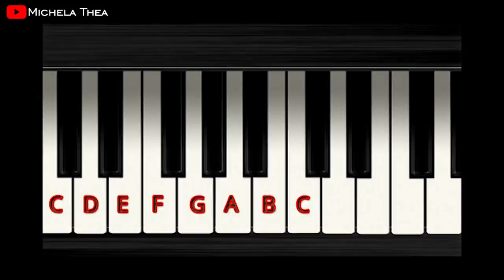MICHELA THEA LESSON ( NGULIK BARENG THEA #1 )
kenalin, aku Michela Thea suka nyanyi dan main piano.

Team Produksi :
Arya Yudistira
Zispandio Ismail
Dani Susatyo

For Bussines :
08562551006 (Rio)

MICHELA THEA LESSON ( NGULIK BARENG THEA #1 ) adalah  segmen dari Michela Thea yang ingin berbagi ilmu kepada temen - temen semua tentang piano atau vokal. Silahkan temen - temen tinggalkan comment berupa usulan atau pertanyaan mengenai segmen diatas.